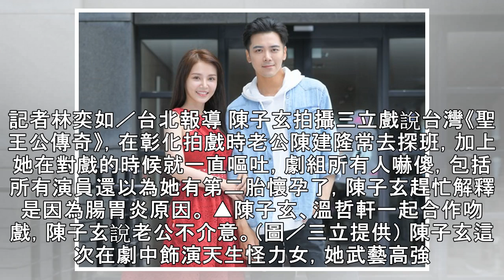陳子玄拍戲一半突狂嘔吐 劇組全嚇傻「懷第二胎？」